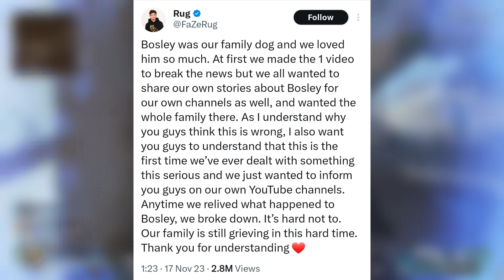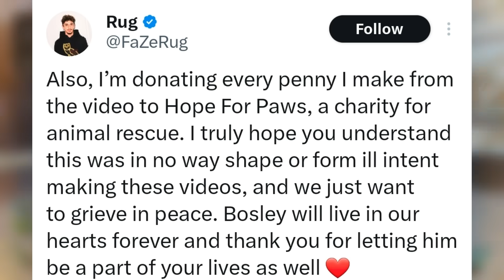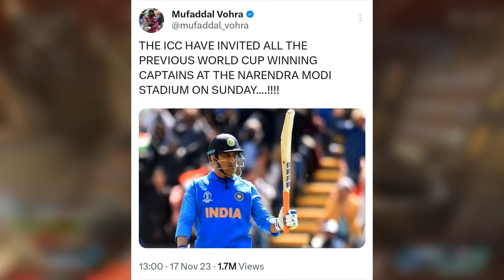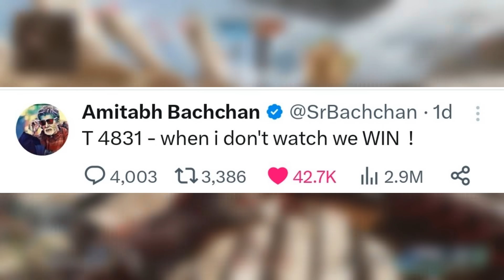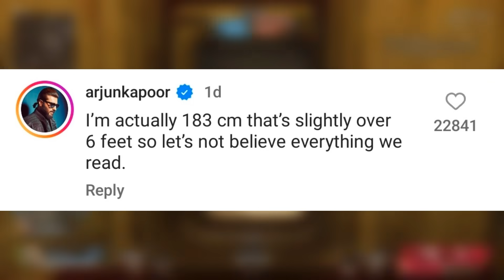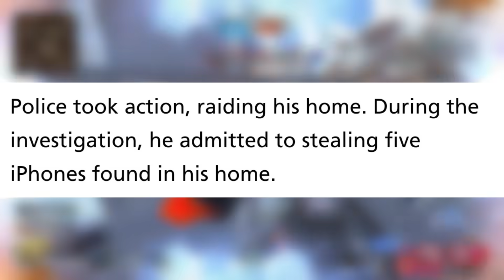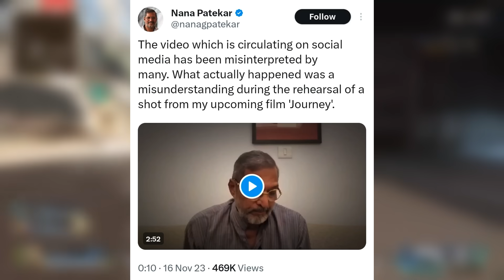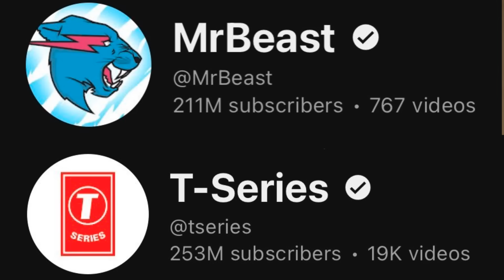BAD NEWS for India Vs Australia World Cup Final? 😱| PM Narendra Modi WARNING, Elvish, Fukra, MrBeast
Today's topic includes FaZe Rug. So, did FaZe Rug and his family crossed the line? Reaction to Hate!
Next,PM Narendra Modi on the dangers of AI & Deepfakes.
Next,India Vs Australia World Cup Final big updates.
Next,Fukra Insaan & Manisha Rani music video.
Next,Elvish Yadav account deleted.
Next,MC Stan bollywood debut.
Next,Arjun Kapoor reply to troll.
Next,Harsh Vardhan Kapoor reply to troll.
Next,Thugesh show final episode of this season.
Next,Turkish man stole iPhones to buy car for his GF.
Next,Nana Patekar incident - Boy reacts to Nana Patekar statement.
Next,Technical Sahaj 100K, BokuWaHarshit 100K, Shorts Detection 1M, Sujal Thakral 11M.
Next,MrBeast Vs T-Series! - MrBeast gives a message to Indian fans.
Next,Sidemen got banned from their own restaurant opening!

0:00 YouTuber Family gone too far?!
1:32 Prime Minister Narendra Modi Warning on Deepfakes
2:06 India Vs Australia Final Big Updates!
2:41 BAD News for India?!
3:33 Fukra Insaan & Manisha Rani Music Video
3:46 Elvish Yadav Account Deleted
4:08 MC Stan Bollywood Debut
4:22 Arjun Kapoor Reply to Troll
4:59 Harsh Vardhan Kapoor Reply to Troll
5:21 Thugesh Show S1 Last Episode date
5:32 Turkish Man Crossed Limits for GF
6:04 Nana Patekar Incident - Kid reaction
6:38 Achievements
6:58 MrBeast VS T Series - MrBeast to Indian Fans
7:35 Sidemen Banned from their own Restaurant Opening